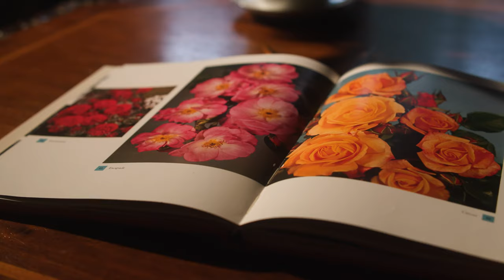The magic of castles in Luxembourg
A castle is poetry cast in stone. Everyone who visits castles and fortresses in Luxembourg can feel it. The spirit of the past whistles around their walls. And the history of many ages stands on their foundations. And more than that…